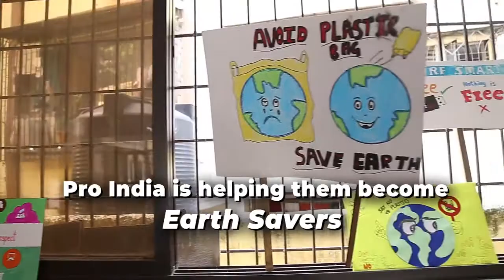DPS School Plastics Program